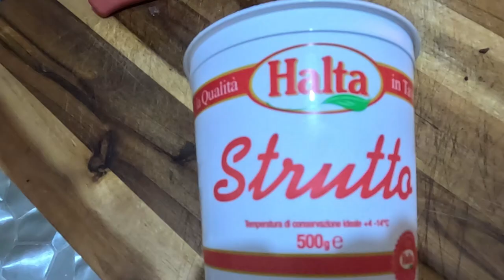🌍🚗Come fare il pane con la milza in casa🚗🌍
Questa volta Mamma Teresa ci ha spiegato come cucinare la milza in casa e fare il panino.

🌍🚗How to make bread with spleen at home🚗🌍
This time Mamma Teresa explained to us how to cook spleen at home and make a sandwich.